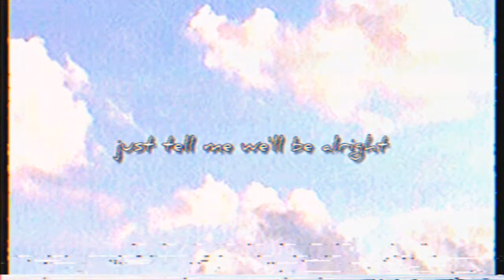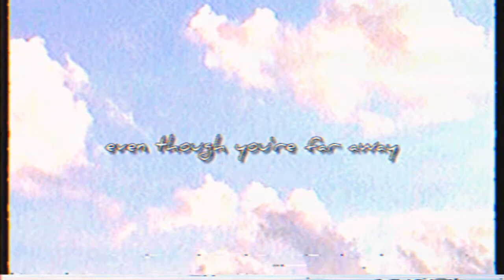cover ✧ l d r by chevy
" 𝘱𝘭𝘦𝘢𝘴𝘦 𝘥𝘰𝘯'𝘵 𝘧𝘰𝘳𝘨𝘦𝘵 𝘢𝘣𝘰𝘶𝘵 𝘮𝘦 "

i recorded this a while ago after i first found chevy and this song (all her stuff is sosososo cute btww)